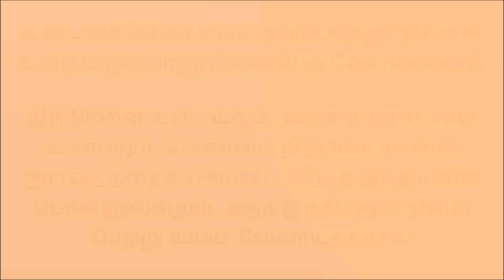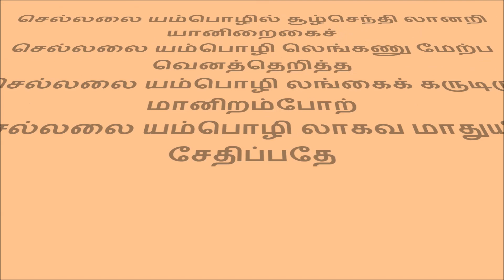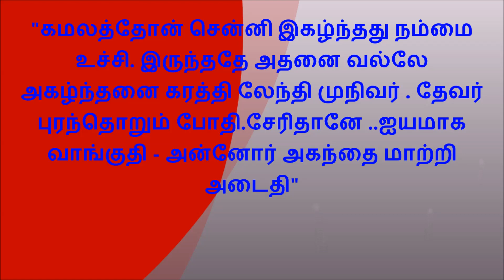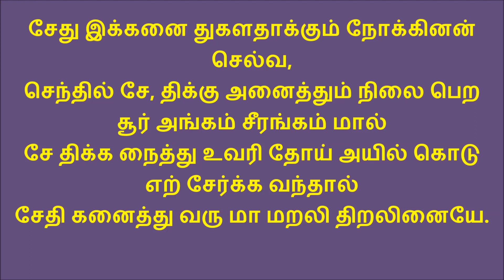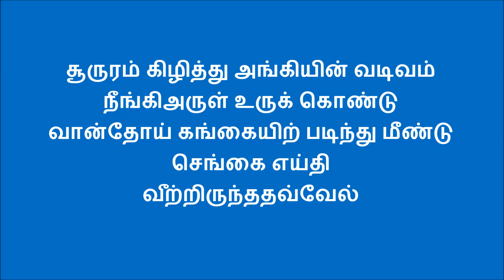1099 கடலினும்பெரிய....பொதுத்திருப்புகழ் இராகம் பிலஹரி தாளம் கண்டசாபு & கந்தர் அந்தாதி 93&94 விளக்கம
பாடுபவர் குகஸ்ரீ கா.ஸ்ரீ. இராமதாஸ்
கடலினும் பெரியவிழி மலையினும் பெரியமுலை
     கவர் இனுந் துவர் அதரம் இரு தோள் பைங்

கழையினுங் குழையும் என மொழி பழங் கிளவி பல
     களவு கொண்டொருவர் மிசை கவிபாடி

அடல் அசஞ்சலன் அதுலன்அநுபமன் குணதரன் மெய்
     அருள் பரங்குரன் அபயன் என ஆசித்து

அலமரும் பிறவி இனி அலம் அலம் பிறவியற
     அருண பங்கய சரணம் அருள்வாயே

வட நெடுங் குல ரசத கிரியினின்றிரு கலுழி
     மகிதலம் புக வழியும் அதுபோல

மதசலம் சலசலென முதுசலம் சலதி நதி
     வழி விடும்படி பெருகு முதுபாகை

உடைய சங்க்ரம கவள  தவள சிந்துர திலகன்
     உலகும் இந்திரனு நிலைபெற வேல்கொண்டு

உததி வெந்தபயமிட மலையொடுங் கொலை அவுணர்
     உடனுடன்று அமர் பொருத  பெருமாளே.